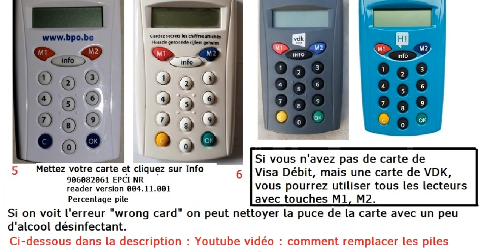Lecteurs de cartes bancaires Visa débit BNP Paribas Fortis digipass - piles remplaçables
Hello Bank, Bnp Paribas Fortis, Argenta, Fintro, Bpostbank sont des lecteurs de cartes bancaires non personnalisées qui sont interchangeables.
Ceux qui sont chez VDK peuvent utiliser tous les lecteurs mentionnés ici.

Les lecteurs de cartes en haut de page sont ceux de Gemalto  (récemment acquis par Thales) :
Hello Bank, Paribas Fortis, Argenta, Fintro
et on peut changer les 2 piles CR 2032.

Lecteurs de cartes Gemalto : remplacement des piles
Vidéo :